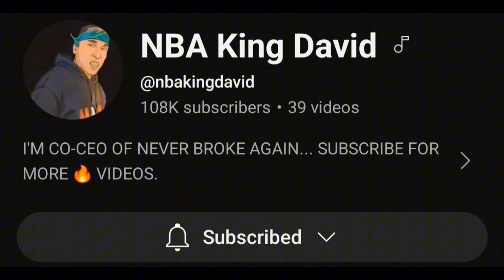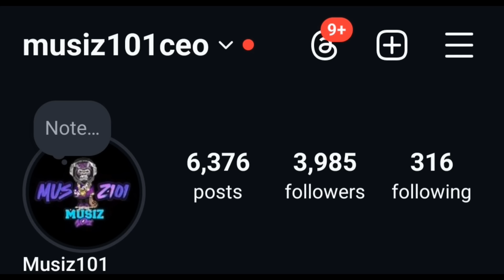Young Dolph Trial Day 1 Showed Video Footage Of The Shooting At The Cookie Shop